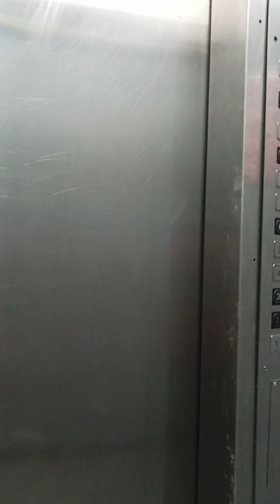I have the rest of Sunday off! 😀